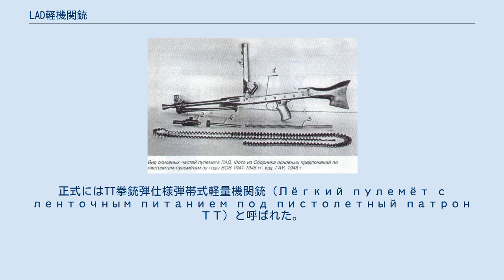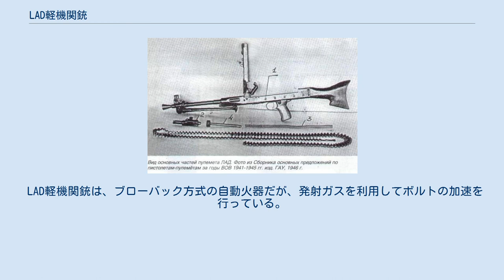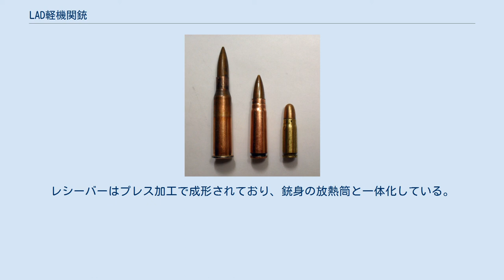LAD軽機関銃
#7.62mm銃
LAD軽機関銃（ЛАД）は、ヴァシリー・フェドロヴィッチ・リュティ大尉の主導のもと、赤軍砲兵総局小火器・迫撃砲試験場（НИПСМВО、NIPSMVO）の設計者グループが1942年に設計した、7.62x25mmトカレフ弾を用いる実験的な軽機関銃である。
 LAD軽機関銃は、短機関銃と小銃/軽機関銃の射程のギャップを埋める火器として考案された。
当初は新型弾薬を開発する余裕がないとされたため、既存拳銃弾がそのまま使われた。
しかし、ナチス・ドイツ製突撃銃およびその専用弾の影響を受けて本格的な中間弾薬の開発が改めて開始されたため、既存拳銃弾を用いる軽機関銃の開発は中止された。
 LADという名称は、主要な3人の設計者、すなわちリュティ（Лютый）、ニコライ・ミハイロヴィチ・アファナシエフ（Николай Михайлович Афанасьев）、ウラジーミル・セルゲイヴィチ・デイキン（Владимир Сергеевич Дейкин）の名の頭文字を取ったものである。
正式にはTT拳銃弾仕様弾帯式軽量機関銃（Лёгкий пулемёт с ленточным питанием под пистолетный патрон ТТ）と呼ばれた。
 7.62x54mmR弾（小銃弾） 7.92x33mm弾（中間弾薬） 7.62x25mmTT弾（拳銃弾） 1942年、ソビエト連邦において、新型自動火器のコンセプトが発表された。
この新型火器は小型軽量で、戦場における兵士の積極的な活動を可能とし、短機関銃よりも射程があり、短距離から中距離での戦闘に十分な性能を備えるものとされた。
しかし、戦時下において新型弾薬を設計する時間的な余裕はなく、この時点では既存の拳銃弾7.62x25mmトカレフ弾を用いることとされた。
この弾薬を使う自動式カービンは戦前から設計が試みられており、1942年には空挺軍からの要望もあって設計が活発化していた。
 いくつか提出された試作銃を用いた試験結果自体はおおむね芳しいものだったが、砲兵総局はこの種の火器の開発に否定的な見解を示した。
同時期、アレクセイ・スダエフが設計した新型短機関銃が、同じ弾薬を使いながらも弾倉容量で劣る半自動カービンより、火力に優れ有望な装備とみなされたためである。
これに対し、短機関銃よりも火力に優れるものとして、「拳銃弾を使用する軽機関銃」という新たなコンセプトが提案された。
新型軽機関銃は300m程度の距離で射撃を行うものとされ、短機関銃と従来型軽機関銃のギャップを埋める装備と位置づけられた。
短機関銃は射撃距離が200mを超えると精度が著しく低下するが、比較的重い銃身や二脚などを備える軽機関銃であれば、同じ弾薬でも長射程が期待できるのである。
1943年4月からプロジェクトが始まり、多数の設計案が提出された。
この種の軽機関銃として最も成功したのが、LAD軽機関銃であった。
 LAD軽機関銃は2丁が試作され、うち1丁を用いた1943年の試験について、委員会は次の2点を報告した。
 これは短機関銃との比較を念頭に置いた評価であった。
一方、軽機関銃として見た場合、LADはいくつかの点で優れていたものの、拳銃弾を用いることによる威力/射程の不足が大きな欠点となった。
すなわち、LADは「軽量な軽機関銃」としても、あるいは「重い短機関銃」としても、高い評価を得ることはできなかった。
 1942年末にドイツ製突撃銃MKb.42(H)が鹵獲された後、その特性を実現せしめた7.92x33mm弾への注目が集まり、改めて同種弾薬（中間弾薬）およびこれを用いる銃器の開発が始まったため、既存拳銃弾を用いる軽機関銃やカービン銃の計画は、1943年10月に中止されることとなった。
1943年7月から設計が始まった新型弾薬は、9月に1943年式7.62mm弾（7,62-мм патрон обр .1943 года）、すなわちM43弾として採用された。
以後はこの弾薬を用いて新型火器の開発が進められていくこととなる。
 LAD軽機関銃の設計の一部は、後の銃器に影響を与えている。
例えば、銃の下部に取り付け弾帯を収められる金属製弾倉は、RPD軽機関銃やPK機関銃、ニキチン機関銃などで採用された。
機関部の構造も、カラシニコフ突撃銃を始めとする戦後のロシア製自動火器に影響を及ぼした。
 LAD軽機関銃は、ブローバック方式の自動火器だが、発射ガスを利用してボルトの加速を行っている。
このユニークな機...